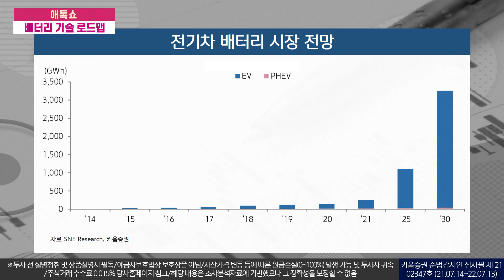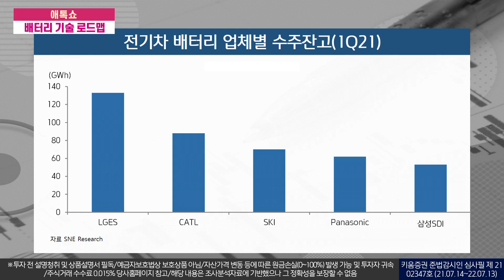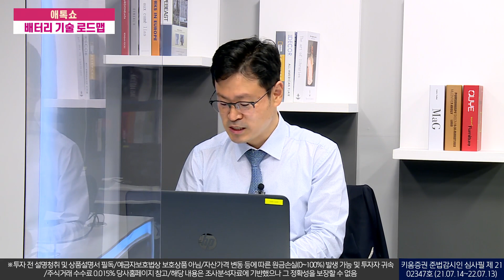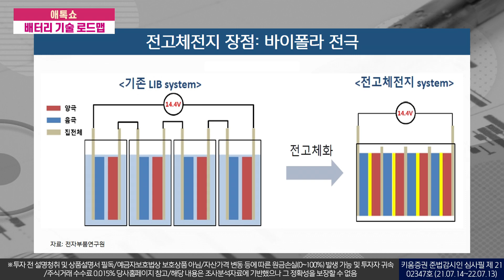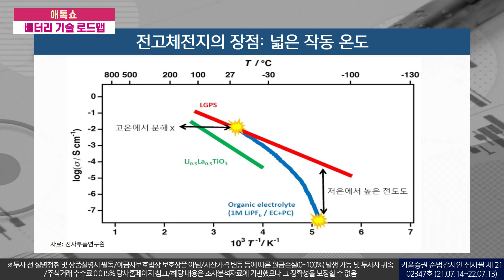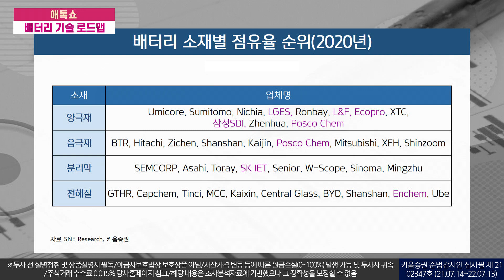이건 리포트지만 강의다. 배터리 시장의 이해와 사야할 기업의 기준 (애톡쇼.주식투자/21.07.14)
영상 마지막 PPT 자료를 통해 배터리 기업들을 한번에 정리해놨습니다.

1) 배터리 시장 전망은?
2) 배터리 기술 개발 방향은?
3) 4대 소재별 기술 방향은?
4) 전고체전지로 가야 하는 이유는?
5) 전고체전지 소재별 개발 동향은?
6) 전고체전지 업체별 개발 동향과 시장 전망은?
7) 배터리 소재 업체 중 유망 업체는?